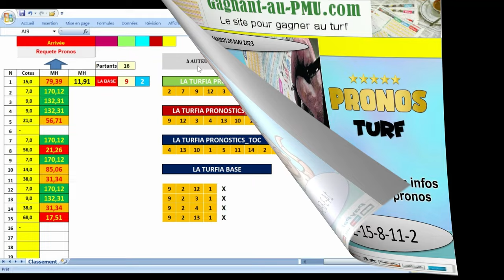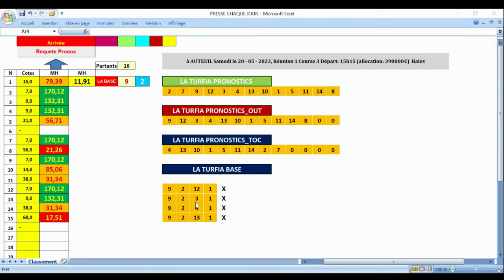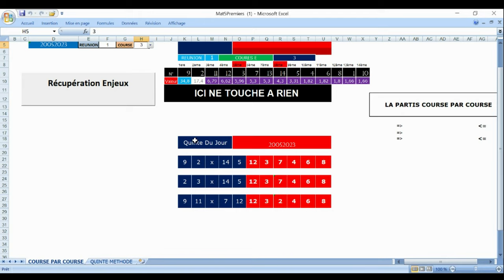couplé tiercé quarté quinté PRONOSTICPmu 2/4 multi simple jumelé trio PMU TRIO 20 05 2023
Pronstic
R1C3 - RACING TV GRANDE COURSE DE HAIES D'AUTEUIL
15h15 - 15 Partants - 390000 - Haies - Groupe 1 - 5 ans et Plus - 5100 mètres, Corde à gauche
Pmu simple Pmu couplé Pmu tiercé Pmu quarté + Pmu quinté + Pmu 2/4 Pmu multi simple  jumelé  trio zecouillon  z4 triordre  z5  2/4